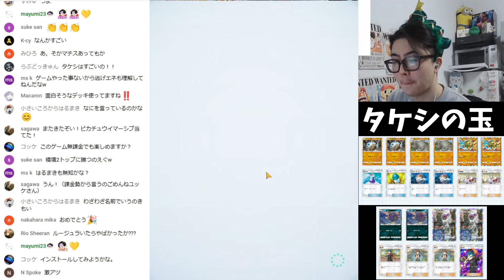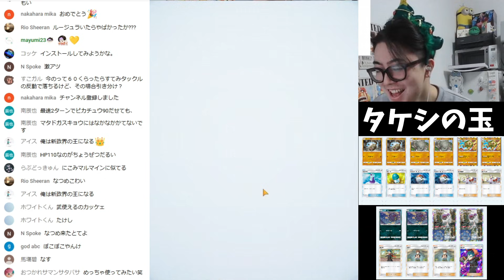【ポケポケ】ゴローニャで環境トップに連勝が止まらないwwwww